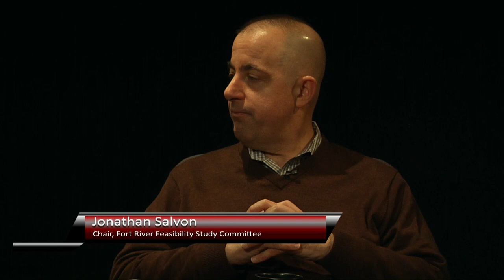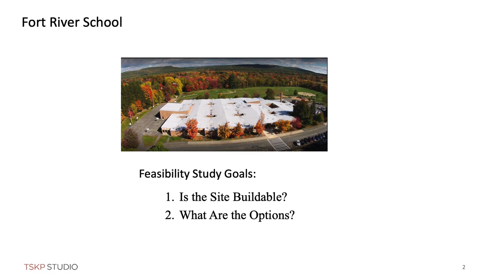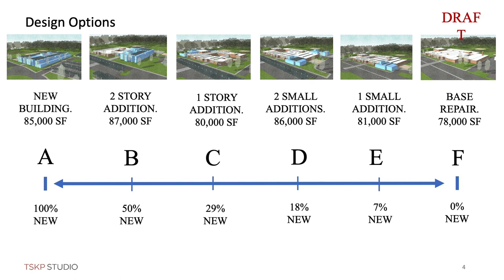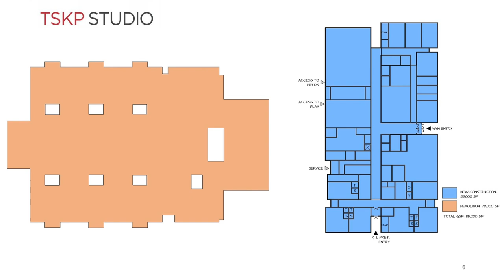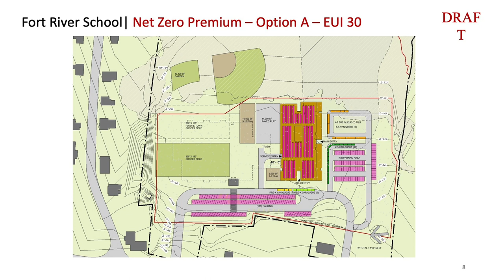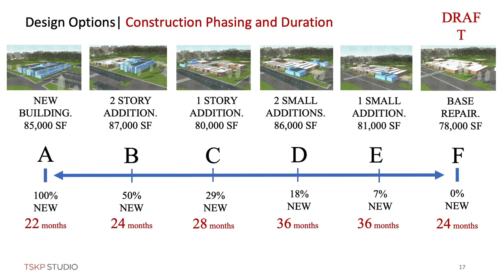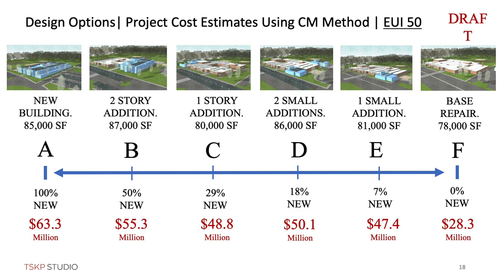A Window into ARPS: Fort River Feasibility Study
Superintendent Michael Morris provides an update on the Fort River Feasibility Study with Jonathan Salvon, chair of the Fort River Feasibility Committee, and Ryszard Szczypek of TKSP Studios, lead architect for the project.